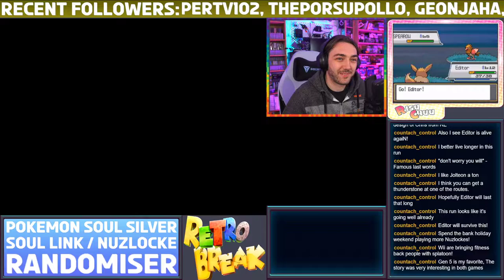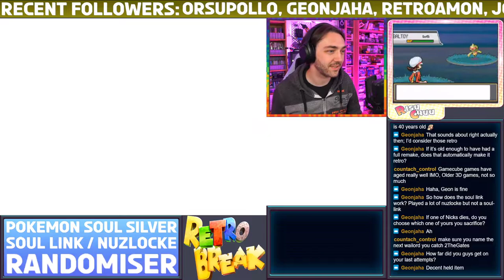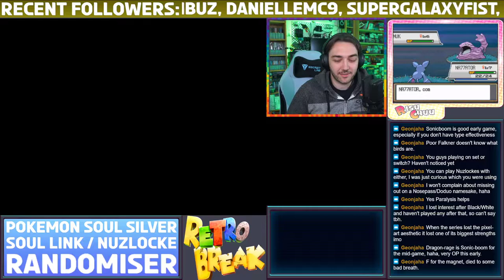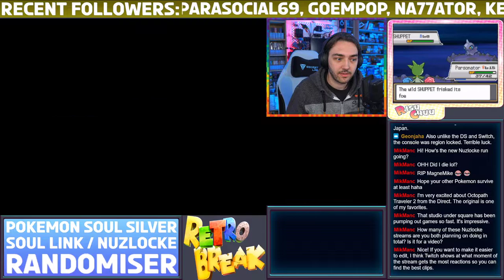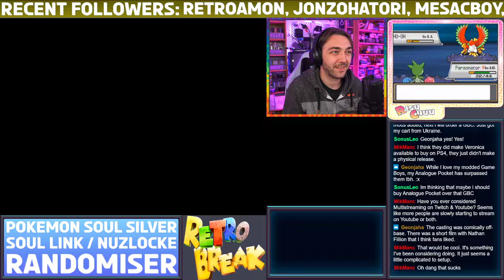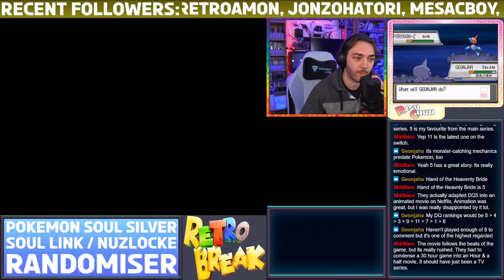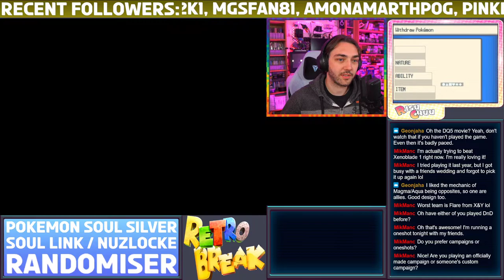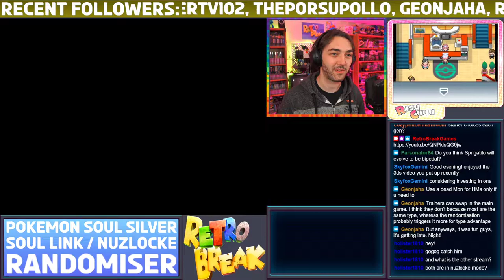Part 3 - Pokemon Heart Gold / Soul Silver Soul Link Nuzlocke Randomiser with @Risu chuu